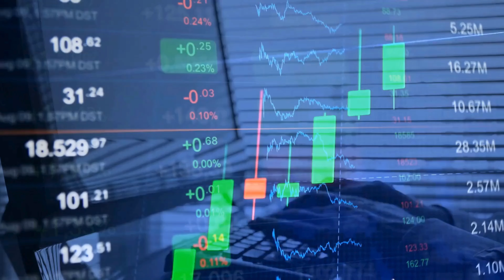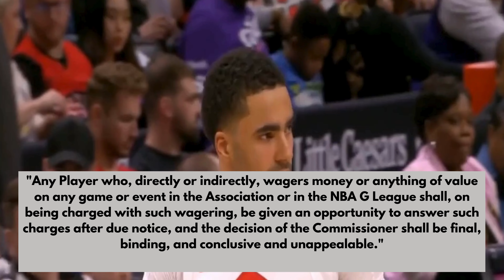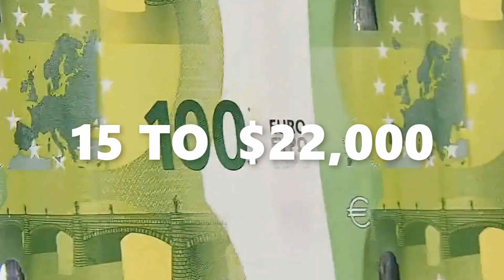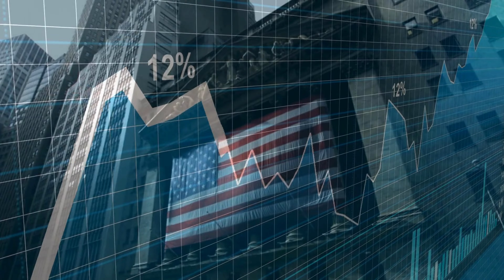NBA bans Jontay Porter for life due to sport betting violations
The NBA permanently banned Toronto Raptors player Jontay Porter for betting on games and sharing insider information to influence a wager. This incident highlights the growing risk of sports gambling as it becomes more accessible.

Jontay Porter's lifetime NBA ban for gambling violations raises concerns about the growing sports betting industry. The ease of placing bets could lead to similar scandals and threaten the integrity of the games.

The rise of legal sports betting presents a challenge for leagues like the NBA. While it promotes the industry, the Jontay Porter case exposes the potential for athlete involvement and manipulation, jeopardizing fair competition.